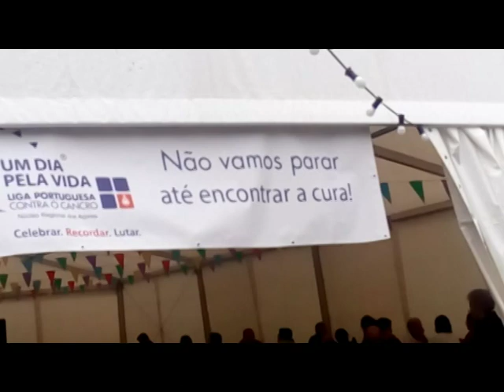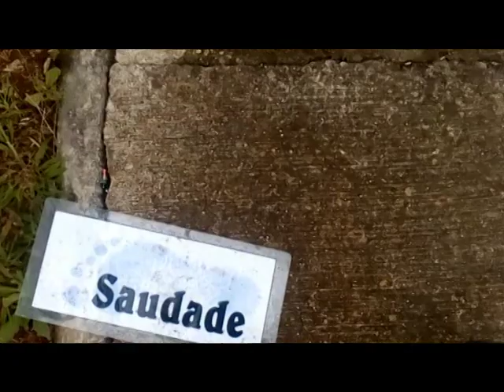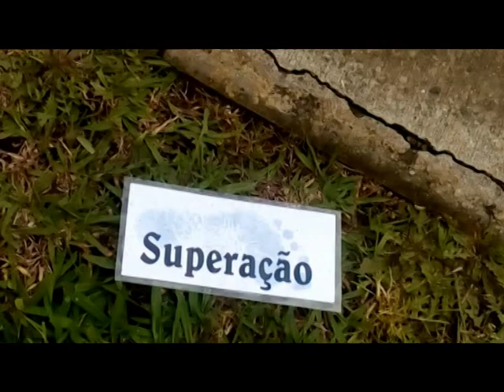1 dia pela vida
pavilhao porto judeu 30 de marco 2019 terceira acores.